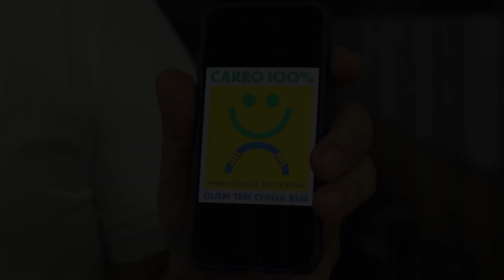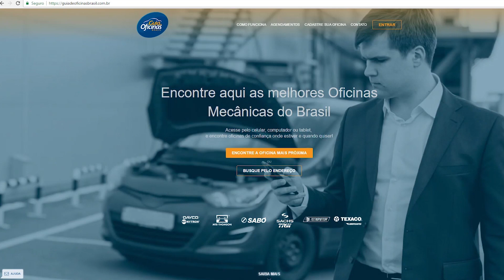Batida e Pneu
Nesta edição, Antonio Fiola fala sobre a importância em manter os pneus e a mecânica em dia para evitar colisões.